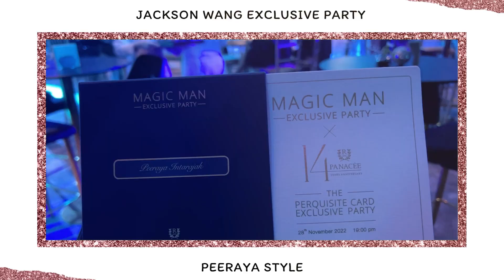เจอเฮียแจ๊ค ครั้งแรกแต่โดนแบบนี้ !! Private Party Jackson Wang ฟินไปถึงชาติหน้าจ้า แม๊ !!!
งานนี้สานฝันด้อม อากาเซ่แบบโบ๊ท มากๆๆกู้แต้มบุญชาติหน้ามาหมดแล้ว เมื่อเฮียดึงขึ้นไป หัวใจแทบหลุด มือชุ่มเหงื่อ นุ่มๆ โอยย ตายๆๆ ปั๊มหัวใจด่วน ขอบคุณโอกาสที่ดีที่สุดในชีวิต จาก พานาซี กรุ๊ป และ Rosegold Thailand ที่ทำให้ฝันเป็นจริงค่ะ เลิฟฟหนักมากก :)